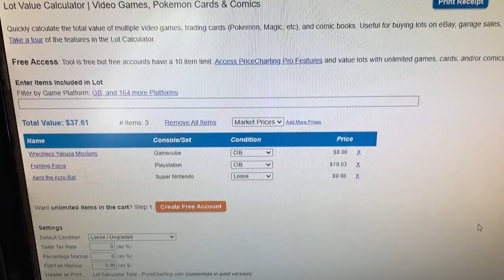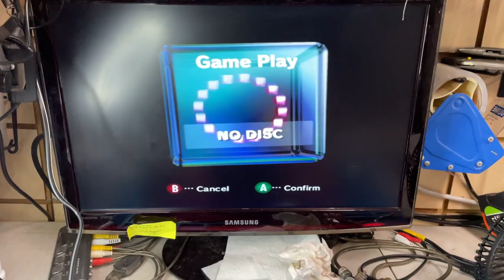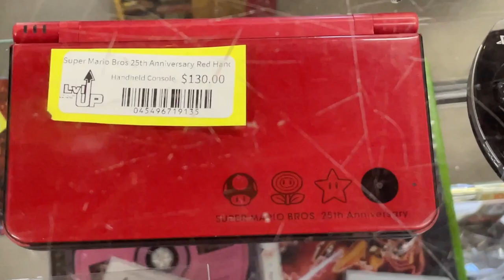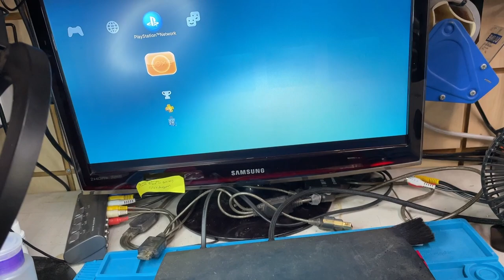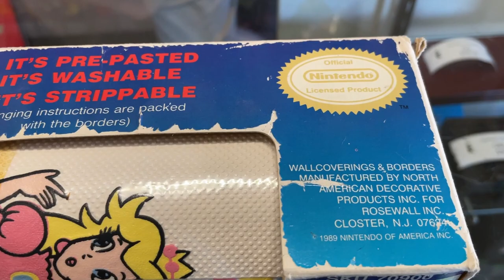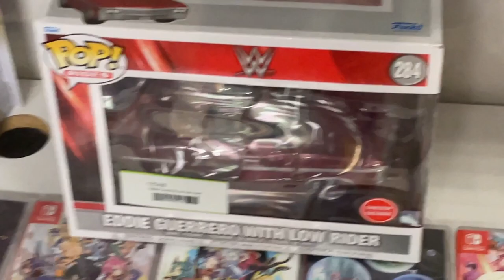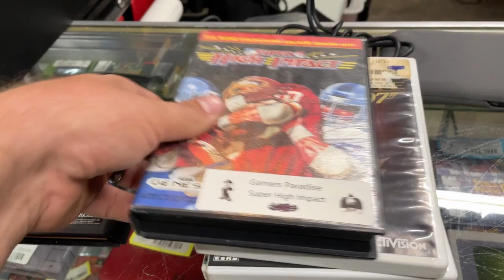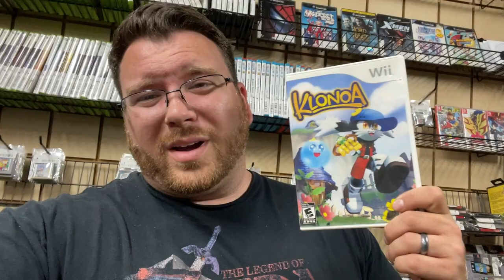Made A Trade For A GameCube Game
I've ended up posting my journey on YouTube of my business startup in my garage. Called LvlUp Videogames. It's been a fantastic way to learn and get great feedback from customers.

Don't Forget To Lvl  UP!

Video Game System Parts:
M92T36 Charging Chip Switch/Switch Lite
PVR-802W PS2 Slim Laser

Repair Tools:
Digital Multimeter
No Clean Flux Paste
Thermal Paste, SYY 15 Grams
21.6x13.8 Large Silicone Soldering Mat
Push Down Empty Lockable Pump Dispenser
Yihua 853D Hot Air Soldering Station
YIHUA 948 Standard Desoldering Station
32oz 99.9% Isopropyl Alcohol

Shipping Tools:
Box Resizer/Utility Knife
Poly Bags
9x6x3 Shipping Boxes
16x12x6 25 Bundle Corrugated Box

Store Items:
Cash Register
10 Pack Receipt Rolls 3_1/8x230
TSP143IIIBi Bluetooth Thermal Receipt Printer
6 Pack Slatwall Shelf
4 Pack Linkable LED Utility Shop Light
5 Layer Organizers And Storage
6 Layer Organizers And Storage
7Layer Organizers And Storage
6-inch USB Desk Fan

Game Room:
40" XL Media Storage Cabinet
26" Media Storage Cabinet